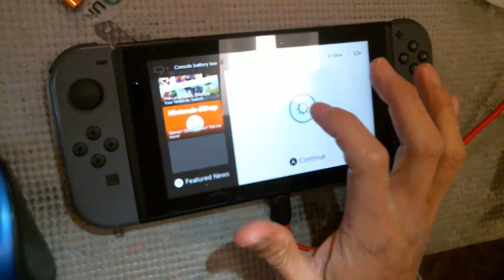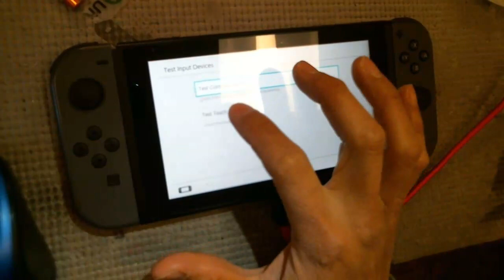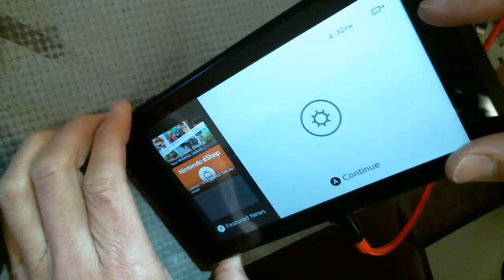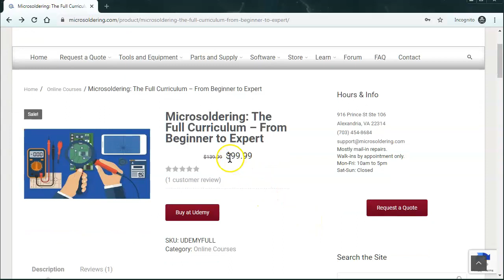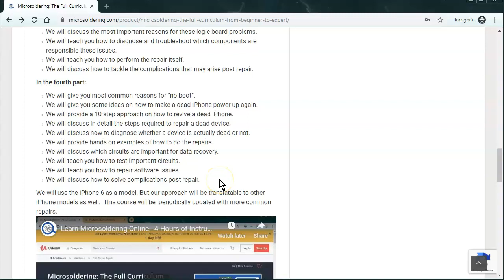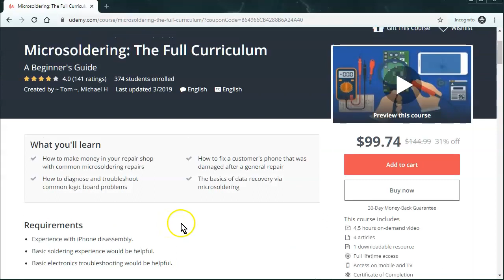Nintendo Switch Diagnosing and Repairing a Charging Problem